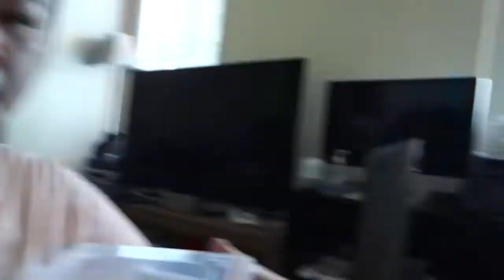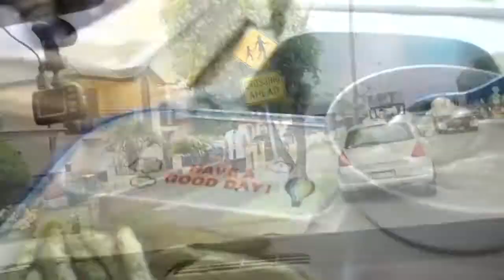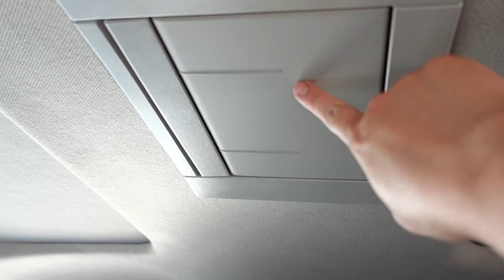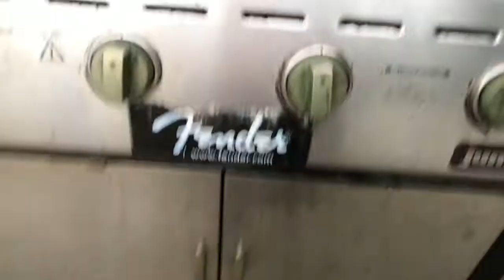Vlog #51: December 1, 2020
Hi guys. How are we all today? I hope you're all well. Enjoy watching guys. Take care.

Thank you guys for watching. I appreciate all your support guys. Xx